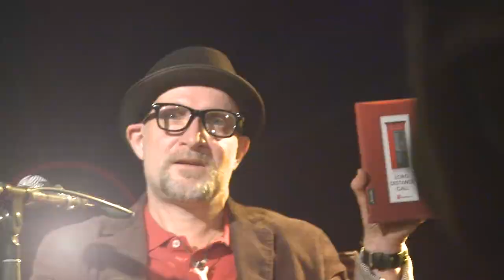Intervju med Lars Saabye Christensen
Lars Saabye Christensen er årets forfatter i bokserien "Bok til jul", der alle inntektene går til Redd Barnas arbeid for utdanning.

Lars Saabye Christensens "Long Distance Call" er en poetisk fortelling for voksne -- et blått langdikt i bluestradisjonen med swingende undertekst om endelig å slippe fri fra den man elsker. Kall det gjerne et kjærlighetsdikt.

Boken har fått terningkast 6 i VG! Kjøp den her